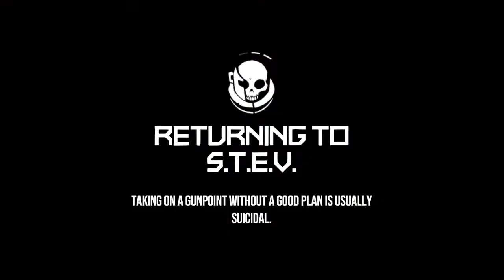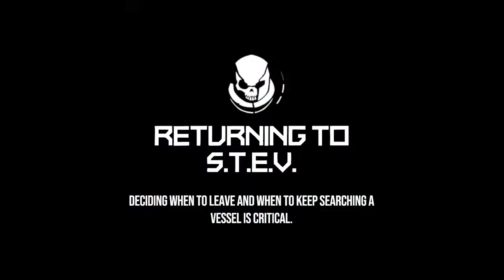Void Bastard ( 4 )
Got Free Void Bastard from Epic Games. Decided to stream it!

In this game you play as a prisoner (i think?) or Client as what you called in game. Revived from a deep sleep to finish the tasks that left to you from previous Client that somehow missing in action. The tasks mainly scavenge items and junks from ruined spacecrafts.

I like the art style, i like rogue-likes in general, i like this game can run smoothly in low spec

Any of those will help me a real lot

[Indonesian]

jika kawan-kawan menikmati vidionya tolong pencet tombol jempol atas itu ya! Minta juga komen-komen di bawah agar kita bisa chit-chat.